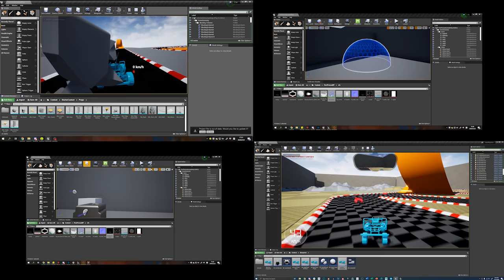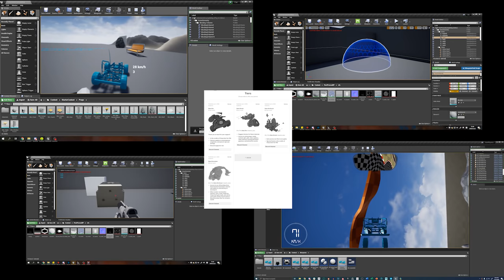Baka Bros Entertainment Channel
We will be showing updates for our first game Chaos Kart and also showing speed pipelines.

Contact the team:
Vision Holder

Drawing Tablet used in the studio:

Drawing Tablet stand used in the studio:

William Hartwell - Baka Brofessor